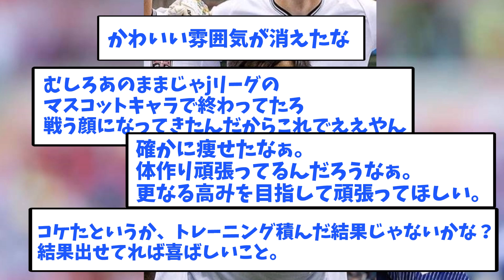【悲報】海外移籍した相馬勇紀さん、別人のように変わってしまうｗｗｗｗｗｗｗ【反応集】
ABEMAは↓から登録できます（プレミアリーグ見れます！2週間無料、今がチャンス！）
サッカーの時事ネタ等を紹介しています。
面白い話題等があればコメントで教えて頂けますと嬉しいです。